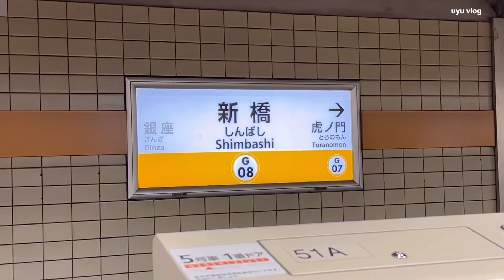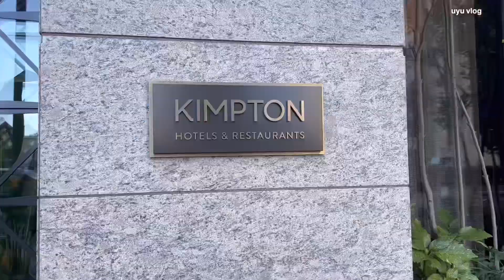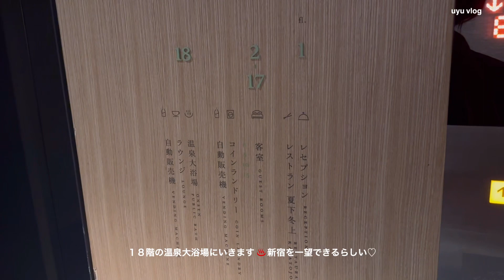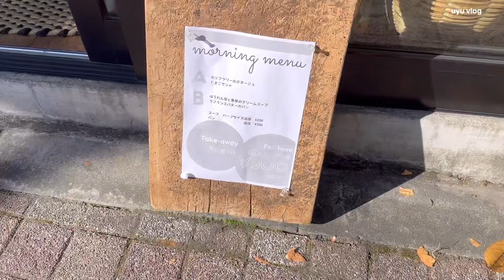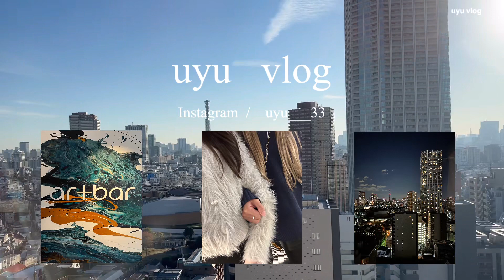《vlog》東京旅行/ artbar / カフェ巡り/ いちょう並木 / 温泉旅館由縁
こんにちは、はじめましてuyuです🫐
わたしの思い出vlogのチャンネルとなってます…♡

これから沢山の旅行の思い出を上げていければと
思ってます🥹…

今回の旅先は『東京』です。
去年まで5年間住んでいた東京で、まだしたいことや
行きたいところが沢山あるのでそれを詰め込んだ旅行です。
みなさまの東京旅行の参考になると嬉しいです。
東京のことや聞きたいことなどあればコメント欄で

《music》
・zukisuzuki BGM
・トーマス大森音楽工房
・LuKremBo
・KAWAII動画編集ミシェル
様方 … youtubemusic… thankyou.